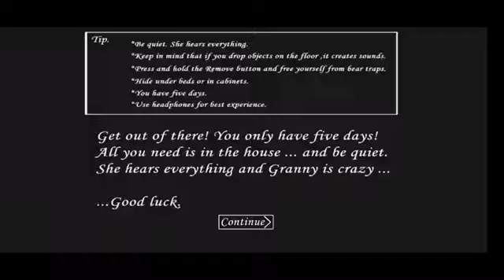GIANT FLIKKER GRANNY CHAPTER 1 DOOR ESCAPE DONE IN EASY MODE FULL GAMEPLAY ✌️✌️✌️✌️✌️✌️✌️✌️✌️✌️